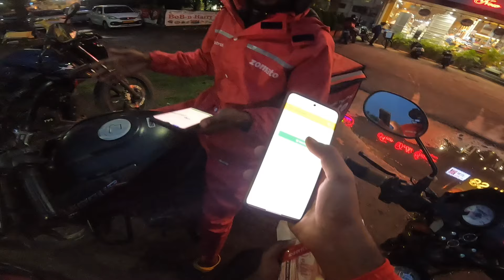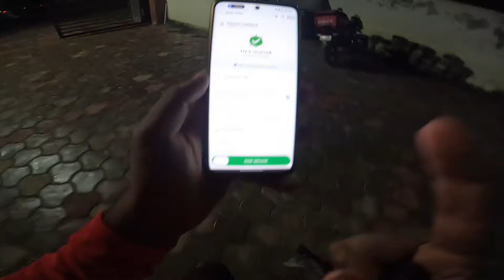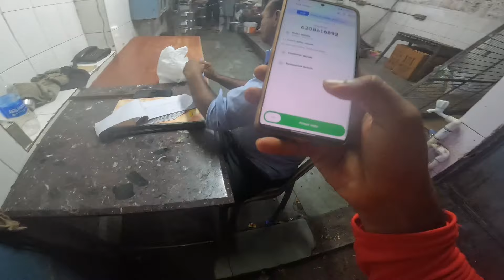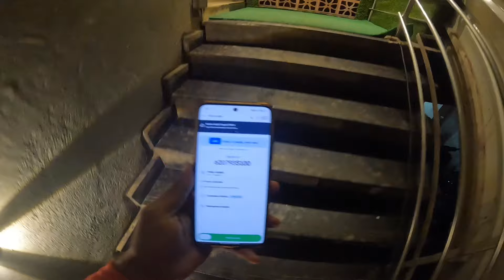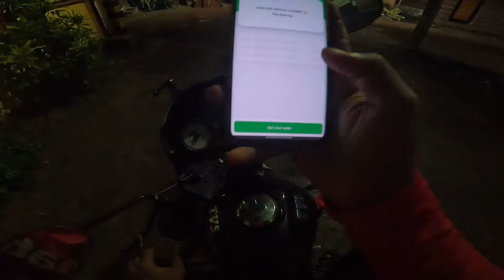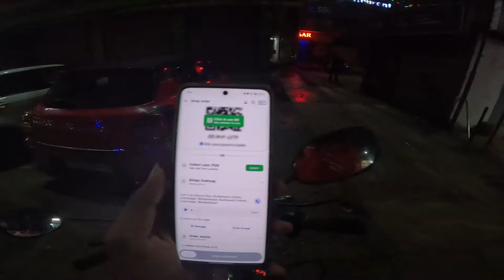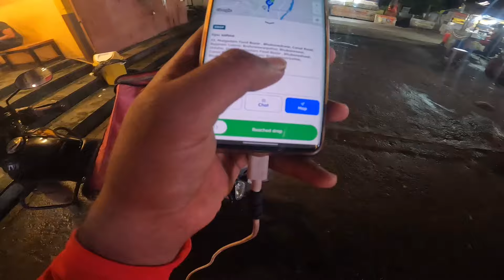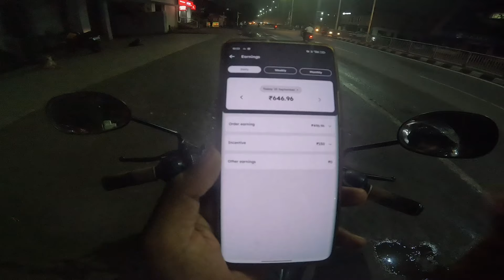Day_170 // ଜୋମାଟୋ ରେ ୬ ଘଣ୍ଟାରେ ୬୦୦ ଟଙ୍କା 😜// Delivery Vlogs // Lifestyle Vlogs //